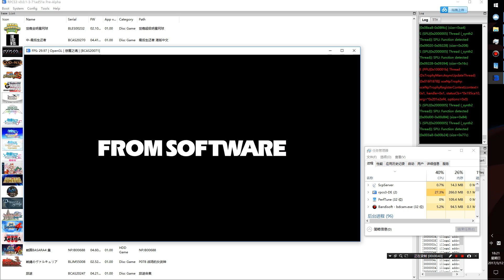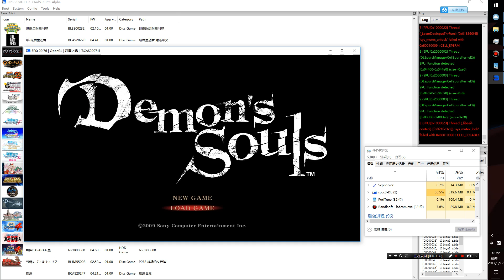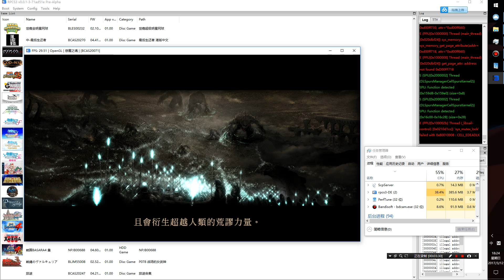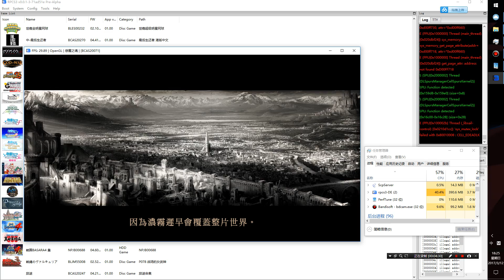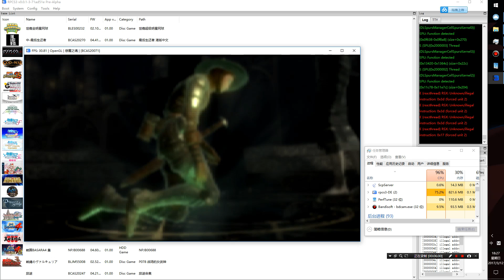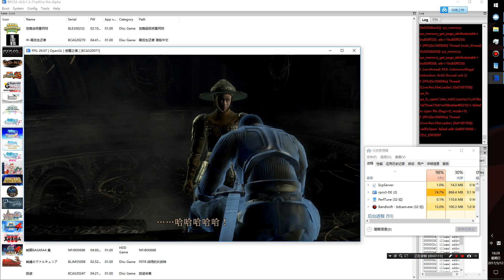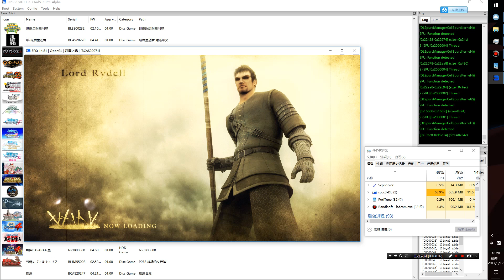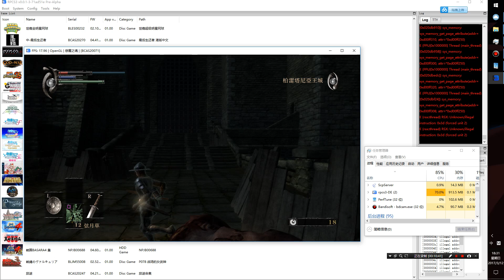RPCS3 Demon's Souls【test】OpenGL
join us
I have not played this game
version:v0.0.1α 71ad51e
settings
Interpreter（fast）
Recompiler（ASMJIT）
Load libraries（LLE modules）
Automatic LLE
render：vullkan
Audio Out：XAudio2
Specs
CPU:I7 6700K
GPU:GTX 1060
RAM:16GB-DDR4-2133MHZ